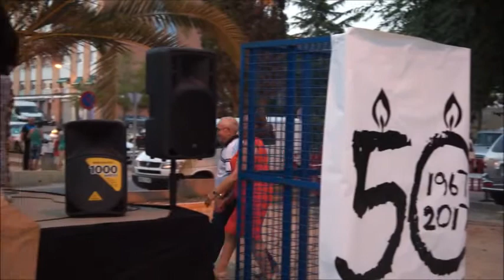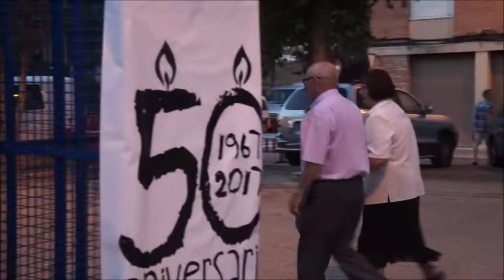Can Parellada Verbena de San Juan 2 2017